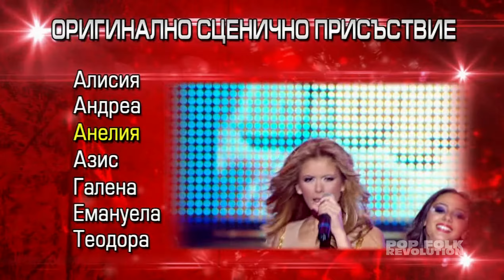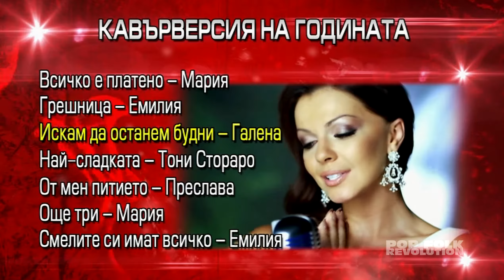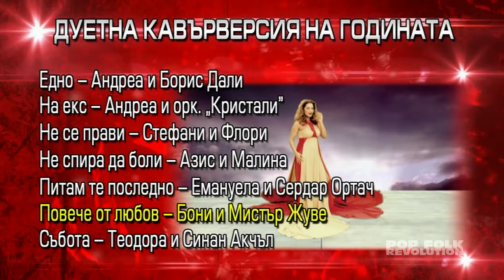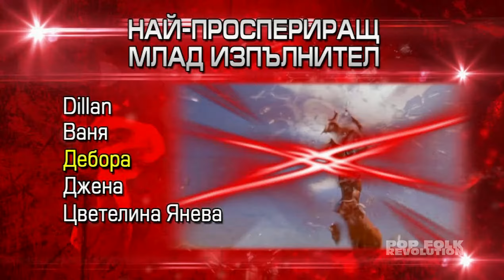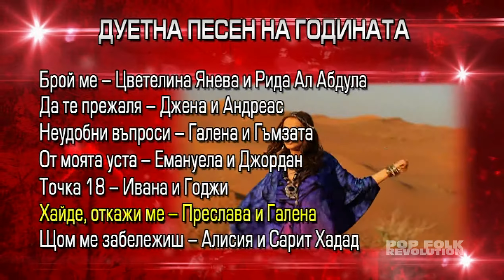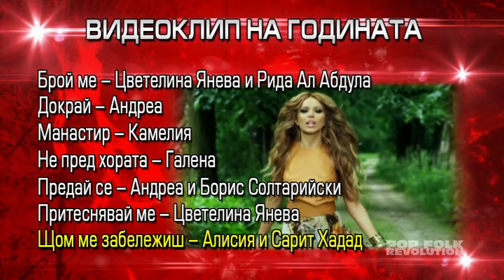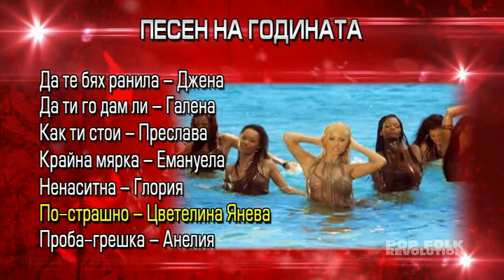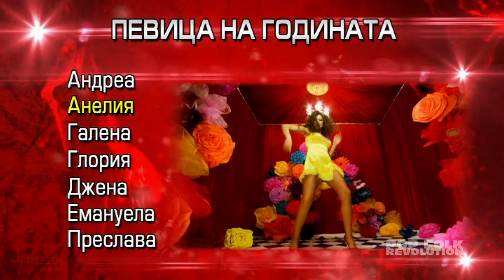14-ТИ ГОДИШНИ МУЗИКАЛНИ НАГРАДИ НА НОВ-ФОЛК (2012г.)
00:00:00 НАЧАЛО НА ЦЕРЕМОНИЯТА
00:01:02 НАГРАДА ЗА ИЗКЛЮЧИТЕЛНИ ПОСТИЖЕНИЯ В ПОП-ФОЛКА
00:03:24 Преслава - Добрини
00:06:56 НАГРАДА ЗА ЦЯЛОСТНО ТВОРЧЕСТВО
00:08:07 НАГРАДА ЗА ВОКАЛНО МАЙСТОРСТВО
00:09:08 СПЕЦИАЛНА НАГРАДА НА МЕГА ДЕНС ЦЕНТЪР ЗА ЛЕТЕН ХИТ НА 2011г.
00:10:30 СПЕЦИАЛНА НАГРАДА НА ПИАНО БАР АРБАТ ЗА ГЛАС №1 НА 2011г.
00:11:41 Кали - Недей, сърце
00:16:46 Тони Дачева и Жоро Рапа - Мляко с мед
00:21:10 ТЕКСТОПИСЕЦ НА ГОДИНАТА
00:23:38 КОМПОЗИТОР НА ГОДИНАТА
00:25:17 АРАНЖОР НА ГОДИНАТА
00:26:57 ФОТОГРАФ НА ГОДИНАТА
00:28:31 РЕЖИСЬОР НА ГОДИНАТА
00:30:27 СИМОНА И ЖОРО РАПА - КОЛКО ПЪТИ
00:33:59 Борис Дали - В ръцете му те пратих
00:36:53 ОТКРИТИЕ НА ГОДИНАТА
00:39:06 НАЙ-УСПЕШНО ЗАВРЪЩАНЕ НА ГОДИНАТА
00:40:52 Ани Хоанг - Неподготвен
00:44:47 ОРИГИНАЛНО СЦЕНИЧНО ПРИСЪСТВИЕ
00:46:31 Бони - Съблазнявай ме
00:50:10 КАВЪРВЕРСИЯ НА ГОДИНАТА
00:52:48 ДУЕТНА КАВЪРВЕРСИЯ НА ГОДИНАТА
00:55:47 УСЕПХИ ЗАД ГРАНИЦА
00:57:24 Емилия - Моята половина
01:01:07 Андреа и Борис Дали - Едно
01:04:37 ПРИЕМСТВЕНОСТ МЕЖДУ АВТЕНТИЧЕН И НОВ-ФОЛК
01:06:42 НАЙ-ПРОСПЕРИРАЩ МЛАД ИЗПЪЛНИТЕЛ
01:08:20 ДУЕТНА ПЕСЕН НА ГОДИНАТА
01:10:56 Джена и Андреас - Да те прежаля
01:14:00 ВИДЕОКЛИП НА ГОДИНАТА
01:15:27 ПЕСЕН НА ГОДИНАТА
01:17:56 Анелия - Проба-грешка (remix)
01:21:15 АЛБУМ НА ГОДИНАТА
01:23:03 ПЕВИЦА НА ГОДИНАТА
01:25:10 Преслава - От мен питието